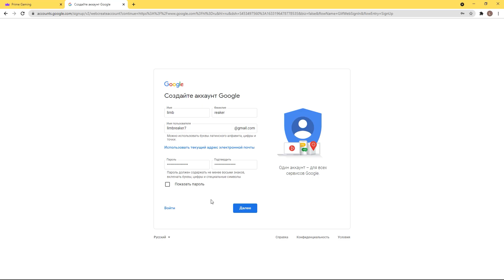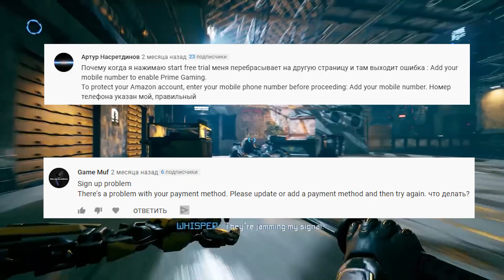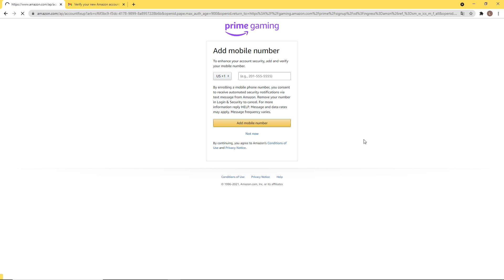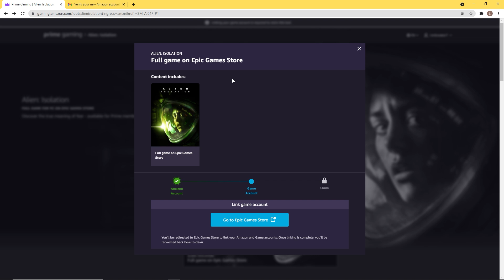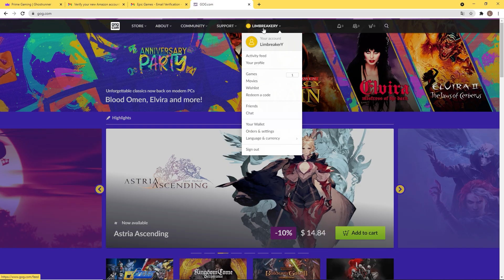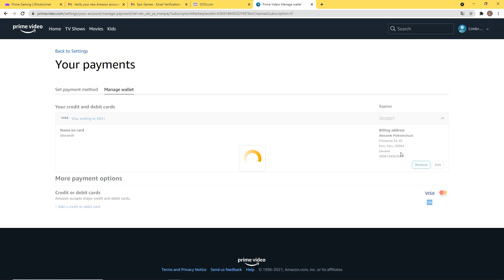РАЗДАЧА Ghostrunner, Star Wars: Squadrons, Alien: Isolation | Как бесплатно получить Twitch Prime?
Сейчас можно абсолютно бесплатно забрать целых 3 довольно неплохих игры - это Alien: Isolation, Star Wars: Squadrons и Ghost Runner  - с чем я и поздравляю всех любителей халявы)

Нужные ссылки:
- телега с раздачами и новостями
- для регистрации

Таймкоды:
00:00 - 3 игры бесплатно через Twitch Prime
00:30 - Что нужно для регистрации аккаунта Twitch Prime?
02:40 - Как получить пробную подписку Twitch Prime?
04:17 - Забираем Ghostrunner, Star Wars: Squadrons, Alien: Isolation
05:42 - Как отменить подписку Twitch Prime?